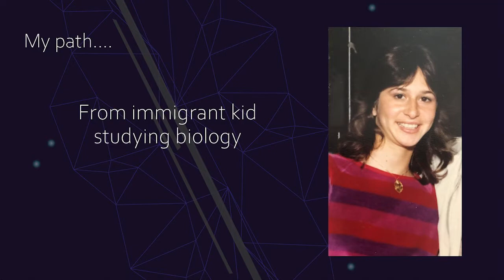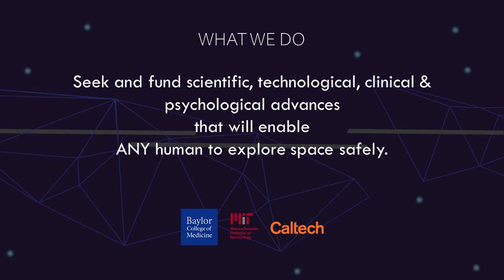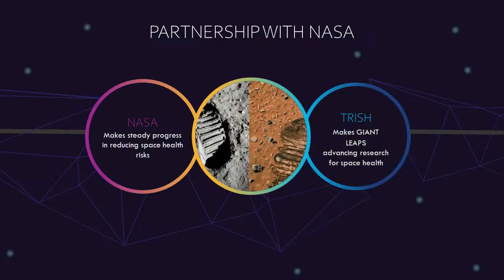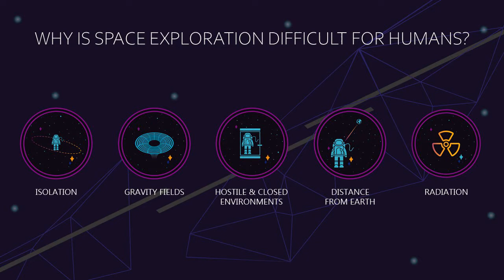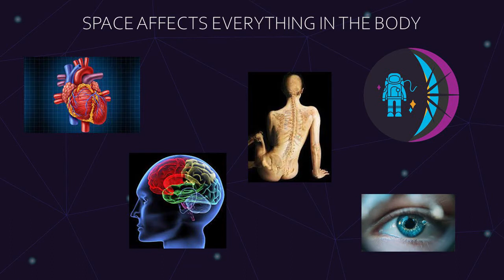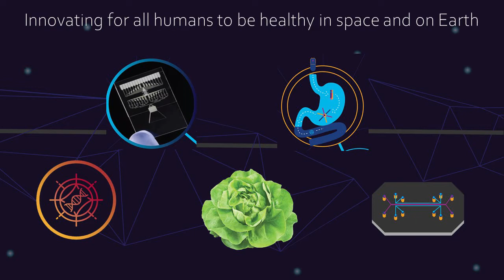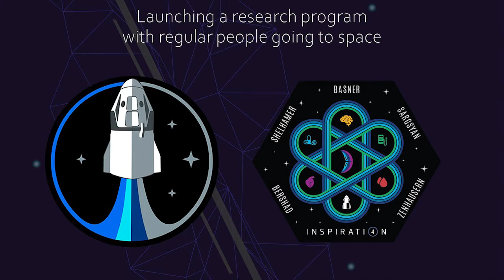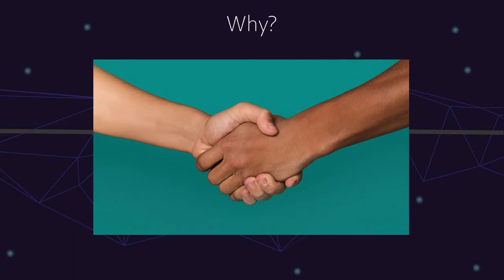September 2021 Thought Leader Series - Overcoming the Challenges of Human Spaceflight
Overcoming the challenges of human space flight

In order to send astronauts further into the cosmos, NASA must solve the challenges of human deep space exploration. NASA’s Human Research Program (HRP) has empowered the Translational Research Institute for Space Health (TRISH) to research and develop innovative approaches to reduce the risks to humans on long-duration exploration missions, including NASA’s Journey to Mars.

Learn about this groundbreaking partnership and research in our September Thought Leader Series, presented by The University of Texas Medical Branch (UTMB).

September Thought Leader Series panelists include TRISH Executive Director Dr. Dorit Donoviel, TRISH Chief Medical Officer and Interim Chief Scientist Dr. Emmanual Urquieta, and Jimmy Wu, an instructor and associate director of the Exploration Medicine Laboratory at Baylor College of Medicine Center for Space Medicine (CSM).

Dr. Donoviel serves as Executive Director of TRISH, which is a NASA-funded innovation research and development institute that finds, funds, and facilitates disruptive human health and performance solutions for astronauts traveling in deep space. In her previous role as deputy chief scientist of the National Space Biomedical Research Institute (NSBRI), Donoviel led both domestic and international research programs that bridged academic, industry, and government resources to deliver fast and cost-effective tangible results. She is the recipient of multiple honors from NASA and a recipient of the NSBRI Pioneer Award.

Dr. Urquieta holds a medical degree from Anahuac University in Mexico City and a Master of Science in aerospace medicine from Wright State University in Dayton, Ohio. He completed a diploma in emergency medicine and then worked for Mexico City’s Police Department as a flight surgeon in the Helicopter Emergency Medical Service "Condors," where he participated in hundreds of rescue missions and aeromedical evacuations within the Mexico City metropolitan area. He has volunteered in medical missions in underserved regions throughout Mexico and in Nigeria, Africa. He was a volunteer paramedic for the Mexican Red Cross for more than five years. In 2017 he was selected to participate in the Human Exploration Research Analog (HERA) XI mission, where he spent 30 days in a capsule simulating a deep space mission.

Mr. Wu develops, evaluates, and integrates technologies that will reduce human system risk during exploration space flight missions for CSM. He also serves as TRISH Senior Biomedical Engineer, looking to push the frontier of technology and engineering for addressing human system risk in space flight. His role with TRISH also includes team lead of medical technology projects and managing biomedical research to be conducted on private commercial space flight missions. Previously, Wu worked at NASA Johnson Space Center for 14 years providing engineering, integration, operations, research and development, information technology, and project management support to projects addressing human health and performance during space flight missions.

ABOUT TRISH
TRISH is a consortium led by Baylor College of Medicine and includes the California Institute of Technology in Pasadena and Massachusetts Institute of Technology in Cambridge. The institute was formed though a cooperative agreement with NASA Human Research Program.

The mission of TRISH is to lead a national effort in translating cutting edge emerging terrestrial biomedical research and technology development into applied space flight human risk mitigation strategies for human exploration missions.

Translational research is an interdisciplinary model of research that focuses on translating fundamental research concepts into practice, with appreciable health outcomes. The TRISH implements a “bench-to-spaceflight” model, moving results or methods from laboratory experiments or clinical trials to point-of-care astronaut health and performance applications.

The goal of the research is to produce promising new approaches, treatments, preventative measures or technologies that have practical application to spaceflight.